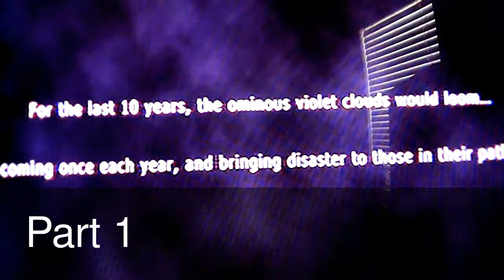Blue Dragon Episode 1: A New beginng!